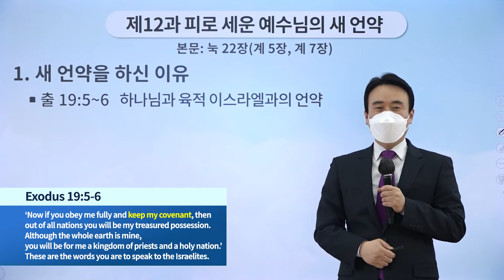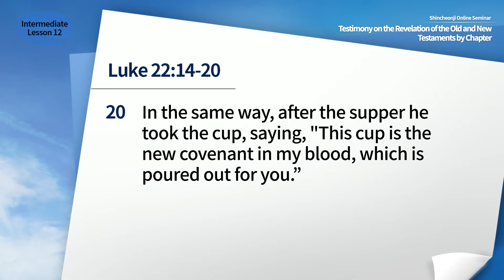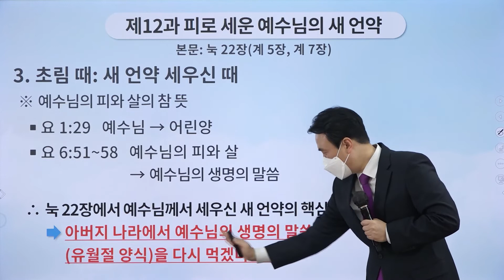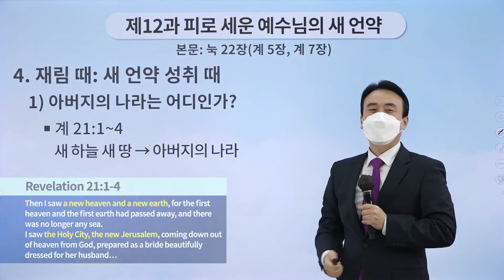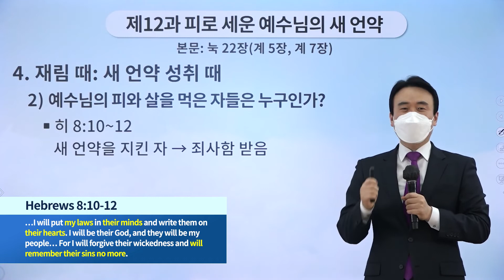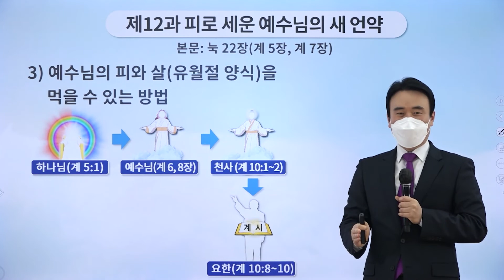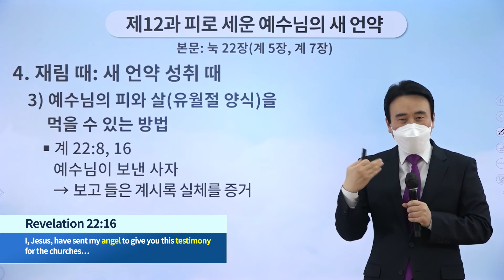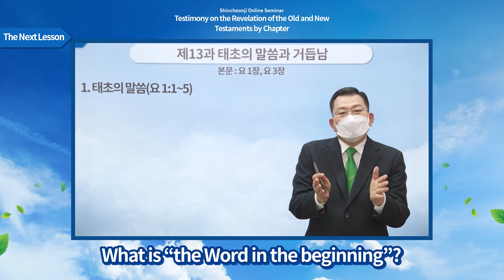[Lesson 12] The New Covenant Established with the Blood of Jesus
✅ Lecture: [Lesson 12] The New Covenant Established with the Blood of Jesus | Lk 22 (Rv 5, 7)
✅ Date & Time: Thursday, 12 May 2022 at 10 AM (GMT +9)